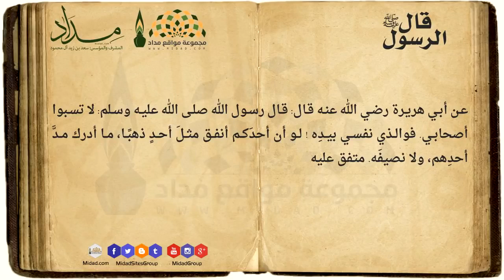نصيحة للدكتور المؤرخ عبدالخالق كلاب من الحديث النبوي الشريف لرسولنا محمد صلى الله عليه و سلم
رضي الله تعالى عن عمرو ابن العاص